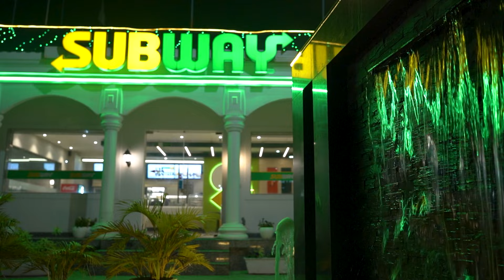PRE WEDDING FILM| LOVELY SINGH PHOTOGRAPHY 9815432610